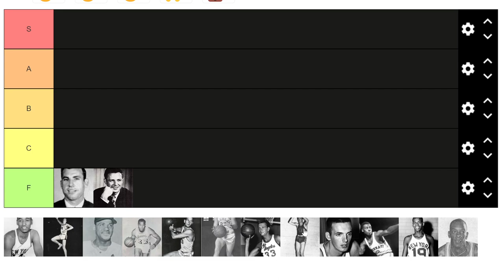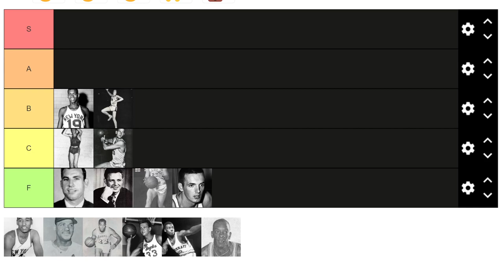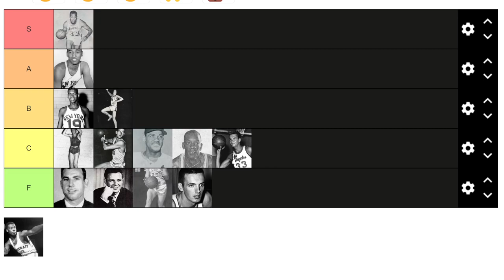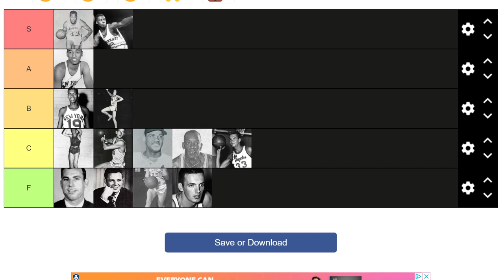Ranking all #1 Picks in NBA Draft History by their Careers (Pt. 1, 1947-1960) | NBA Tier List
In a new video series on the channel, I will be ranking all former #1 overall picks in the NBA draft by how well they lived up to their draft status. Starting in the early days of basketball, 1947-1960

Welcome to the channel! Over my life, I have developed a passion for diving deep into the stats, history, and play styles of various basketball players and teams, and in my opinion no better way to get those ideas out there than through rankings and tier lists!

I tend to discuss detailed breakdowns of individual players' strengths and weaknesses, their historical achievements, and their current performance on the court, to determine where they rank in the list in question.

The tier lists are carefully crafted to reflect the latest trends and developments in the league, and I always stay up to date with the latest news and analysis.

Whether you're a basketball history fan, or someone who wants to learn and talk about the modern game, this channel will have content for you.